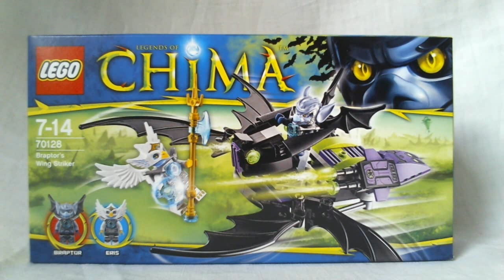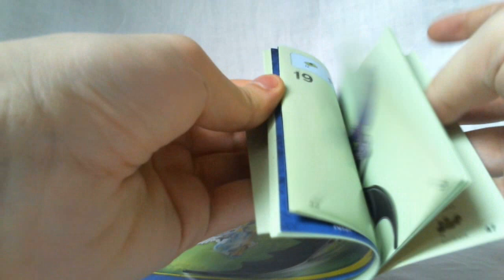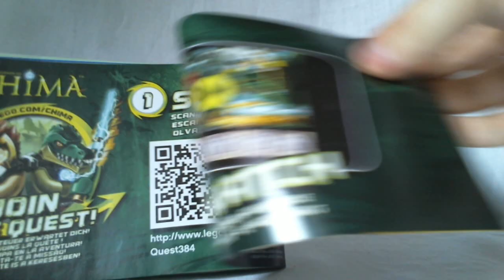LEGO Legends of Chima Video Review : Braptor's Wing Striker [Français]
Présentation vidéo du modèle LEGO Legends of Chima 70128 : Braptor's Wing Striker (Le jet ailé de Braptor) sorti en 2014.
Par Loserkiller.